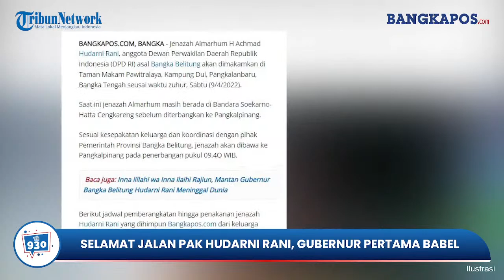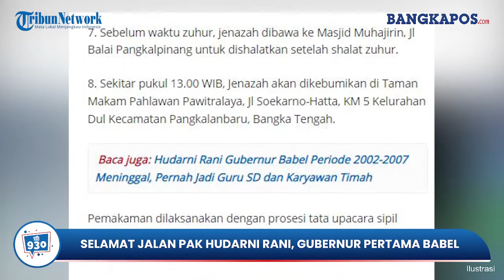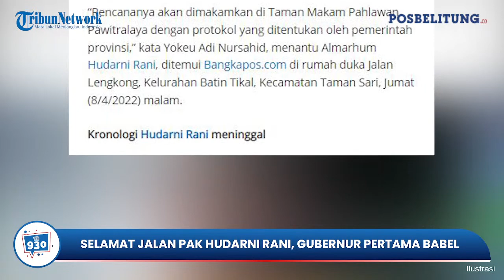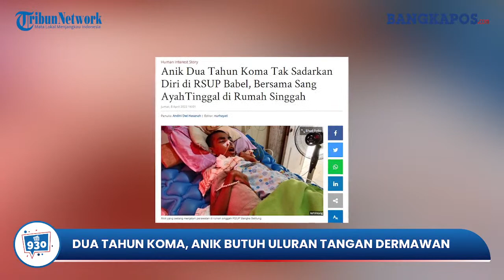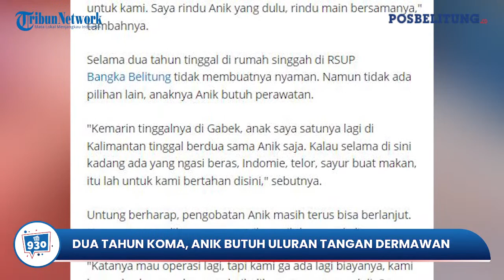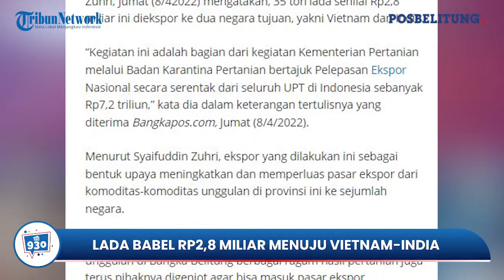🔴 Bangka Pos 930 Edisi Sabtu, 9 April 2022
1. Selamat Jalan Pak Hudarni Rani, Gubernur Pertama Babel
2. Laka Tunggal, WF Tewas di Jalan Pancur
3. Bawa Sabu, Malik Ditangkap Tim Hantu Babar
4. Dua Tahun Koma, Anik Butuh Uluran Tangan Dermawan
5. Lada Babel Rp2,8 Miliar Menuju Vietnam-India

Host : Abel
VP : Andre